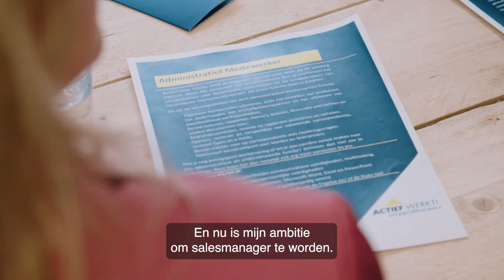Werken bij Actief Werkt! - Agnieszka